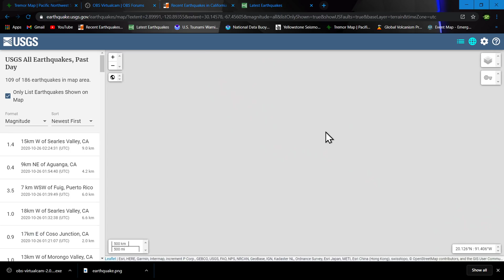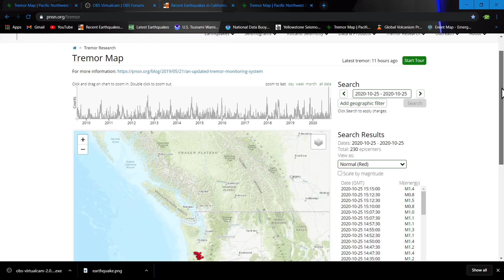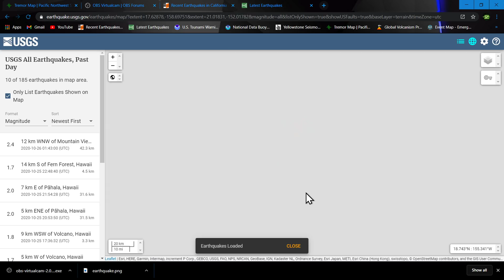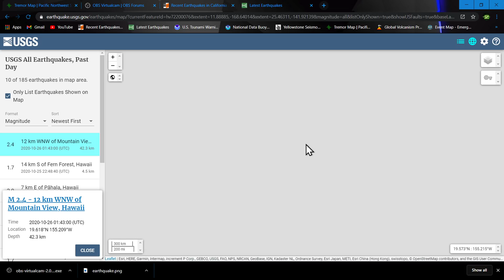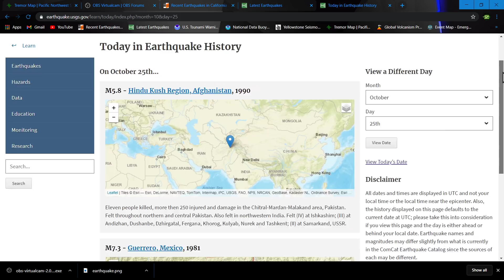Earthquake update.. No power here!! 10/25/2020